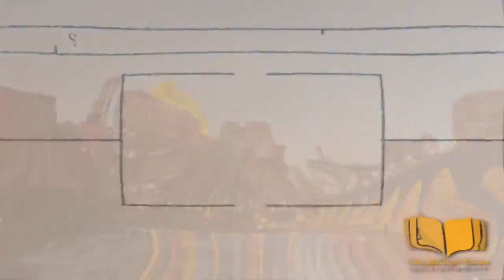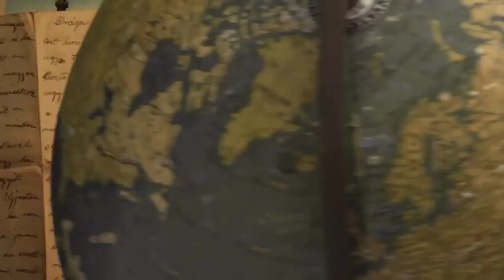أنظف 10 مدن فى العالم